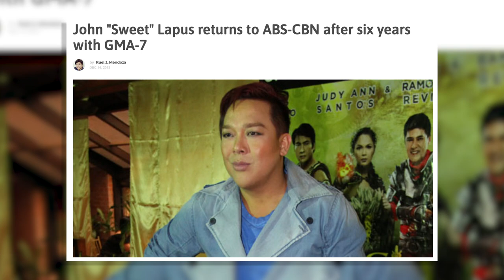FINALLY VISITED CANDY AND QUENTIN! | Korek Ka John TV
Bonding time with one of my closest friends Candy and my inaanak, Quentin! This time, we taught some Gay Linggo to Quentin and it's super fun!